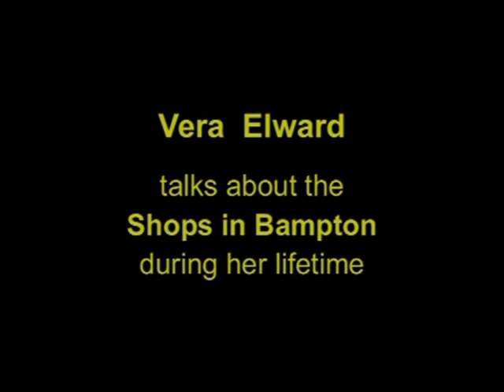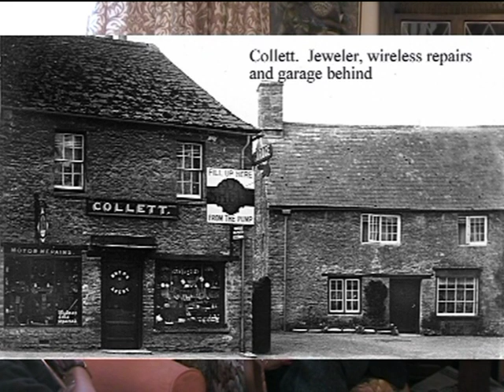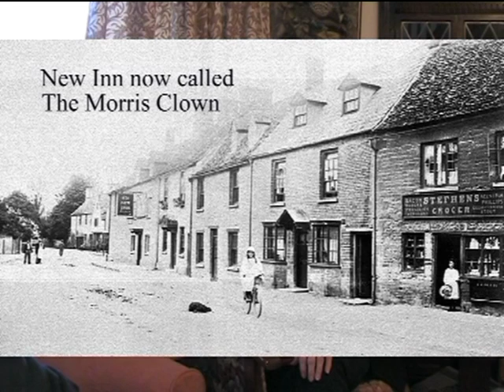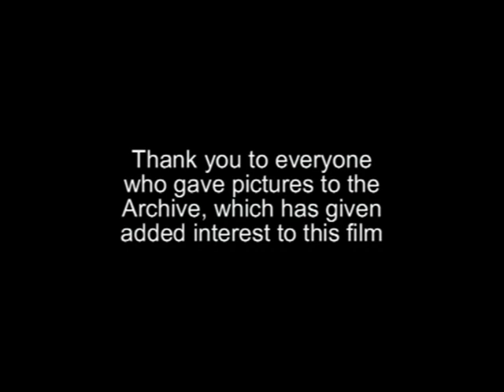Shops and pubs in Bampton in Oxfordshire through the C20th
Vera Elward born 1922 and her mother Ada Tanner, were born and lived in Bampton all their lives.  Vera recalls all the shops and businesses and then the pubs that have been here in her lifetime and some her mother told her about.  It's very interesting to find how many places have been, for instance, butchers shops - at least 6 - how many people ran little businesses from their home and to realise how lucky we are that we still have shops, a post office, a dispensing surgery, physiotherapy, osteopathy, a library, three hairdressers, three pubs and an Inn, an estate agent and a bus service albeit under threat like many rural communities.  Since making the film in 2007 we have lost our HSBC bank, Simmonds' general store, the Community Shop and our paper shop but we do have a mobile newspaper caravan which is available in the early morning and the supermarket, now a small Co-op also sells papers and magazines. Since losing our bank and its ATM machine, an ATM has been placed inside the Co-op.  Bampton is a wonderful place to live and we work hard to keep it like that.  We have great community events such as the Shirt Race, the Donkey Derby, a Grand Christmas Draw, a boxing club, youth club, Beavers and we care for our senior citizens offering a day centre on Wednesdays for our senior citizens run 100% by volunteers where people have coffee, entertainment, a hot dinner and companionship.  We have so many clubs and societies in Bampton it's a case of 'what can I fit in?' and not 'what is there to do?' But the little town of about 2,500 people is world famous for its Morris Dancing with a day of dance on the late May Bank Holiday Monday.